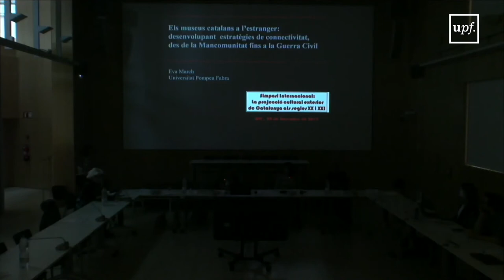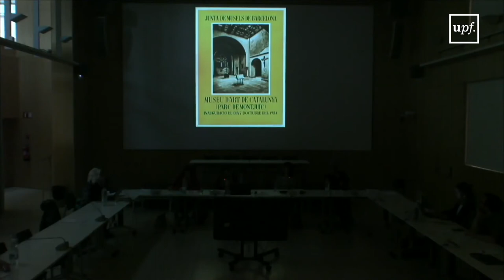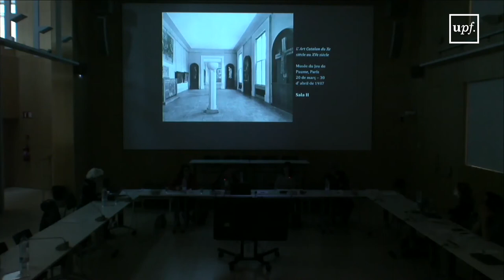Simposi Internacional: La projecció cultural exterior de Catalunya als segles XX i XXI. Sessió I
Sessió I. Els intel.lectuals catalans i la projecció internacional de Catalunya.
El paper dels intel.lectuals en el nacionalisme català. Montserrat Guibernau (University of Cambridge).
Els espais de la política internacional en els intel.lectuals noucentistes. Jordi Casassas Ymbert (GEHCI, UB).
Els museus catalans a l’estranger: desenvolupant estratègies de connectivitat, des de la Mancomunitat fins a la Guerra Civil. Eva March (UPF).
29 de novembre 2019